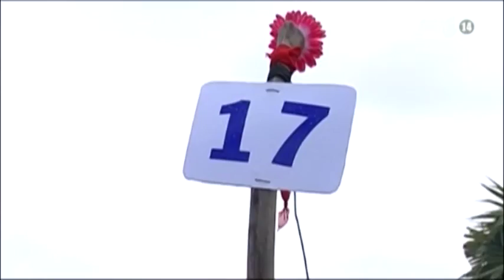VTC14_Độc đáo lễ hội đua bò Bảy núi An Giang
Hằng năm, cứ vào ngày 29/8 đến mùng 1/9 âm lịch, cùng với niềm vui đón lễ Sene Dolta của dân tộc Khmer Nam Bộ, đồng bào dân tộc Khmer vùng Bảy Núi tỉnh An Giang háo hức chờ đón lễ hội đua bò, một lễ hội mang đậm nét văn hóa truyền thống của bà con nơi đây.